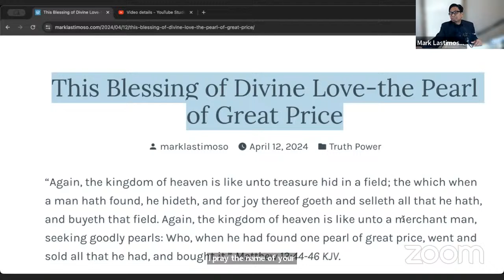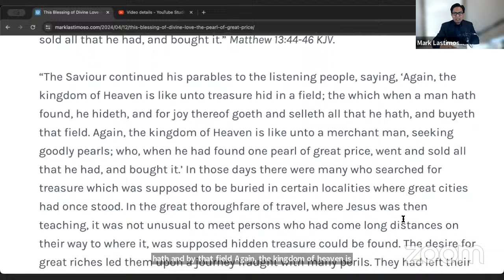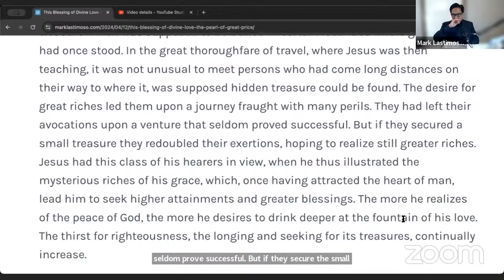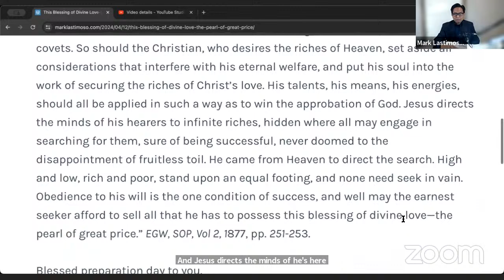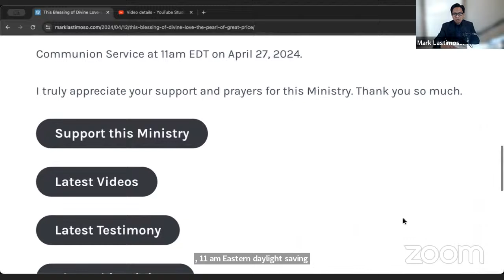"This BLESSING of Divine LOVE-the PEARL of Great PRICE" SOP # 468 | Mark Lastimoso